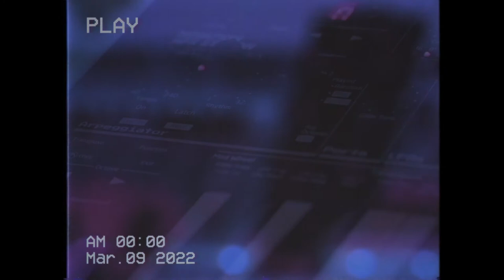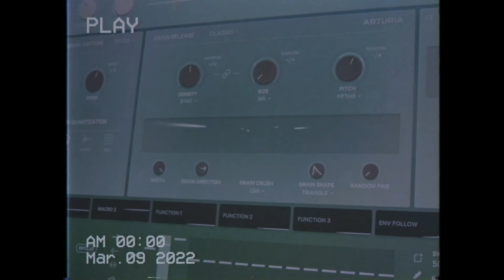Sous le ciel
►Gibson USA「Les Paul Standard 2018」
►Novation「AFX Station」
►Moog「DFAM」
►Waves「CR8」
►Arturia「Efx FRAGMENTS」
►Hologram Electronics「Microcosm」
►Providence「VLC-1 VELVET COMP」
►Rupert Neve Designs「5211 2Channel Mic Pre」
►strymon「Zuma R300」